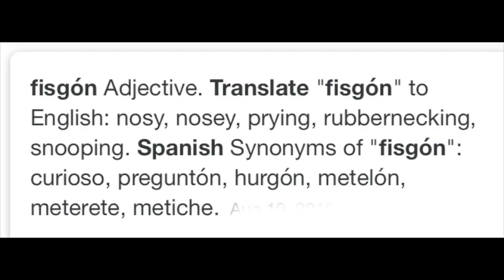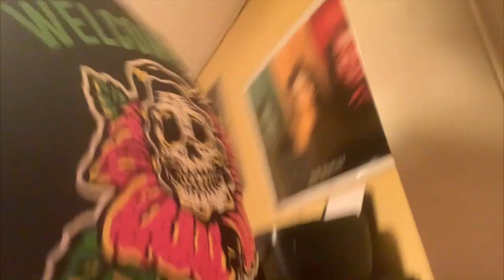FLIRTING WITH DRIVE THRU EMPLOYEES IN FRONT OF MY GIRLFRIEND** BAD IDEA**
In this Video Iris and Dee are Back with another Banger!🔥 Dee Pranks Iris and Flirts with drive thru employee’s!! See Iris’s reaction as things go down. ...IN H-Town...Did Dee go Too far this Time??!.